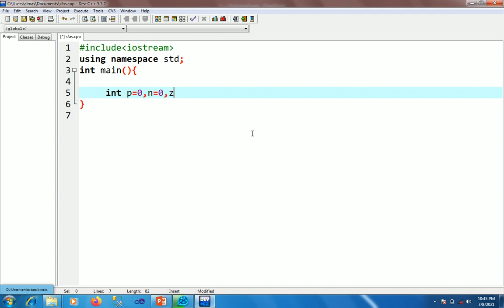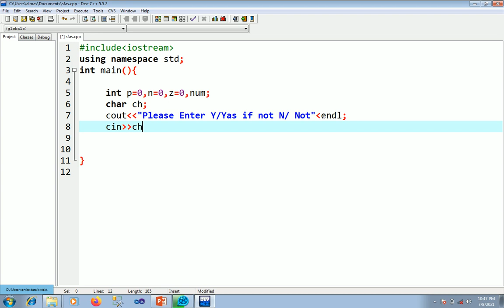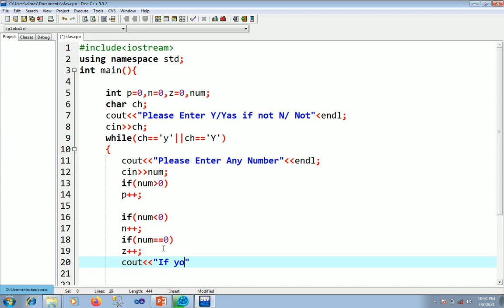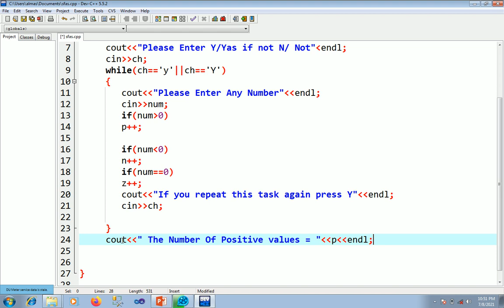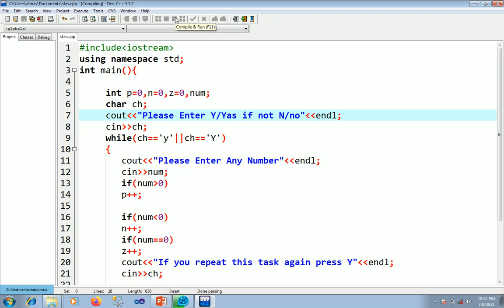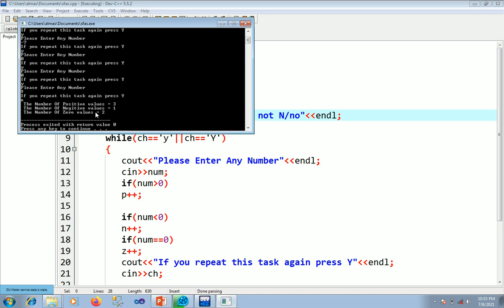19 Lecture While Loop